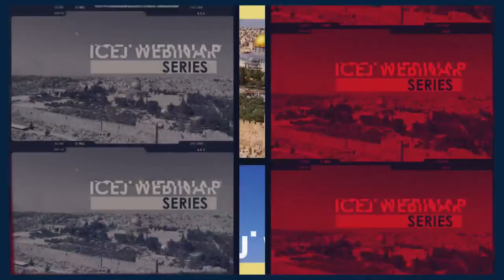The Six Month War In Gaza - ft David Parsons | WEBINAR SERIES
Watch this insightful and engaging Current Affairs talk on the topic: "The Six Month War In Gaza" Hosted by ICEJ Vice President & Senior Spokesman, David Parsons.

🌍 Join us every Thursday at 3pm (Israel Time)